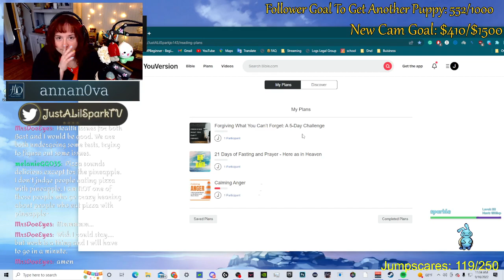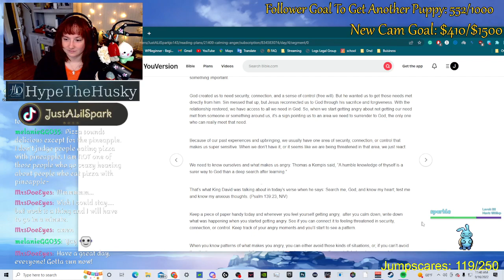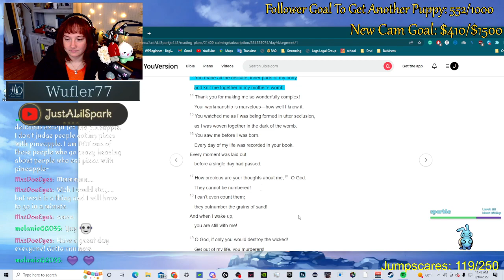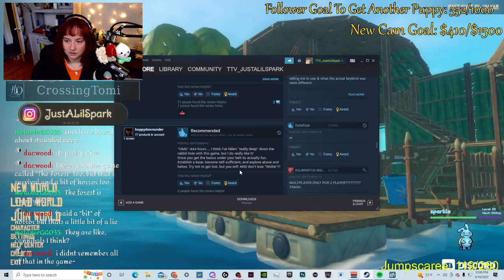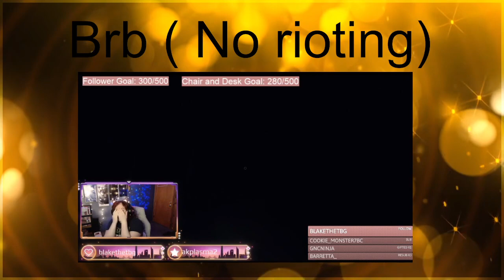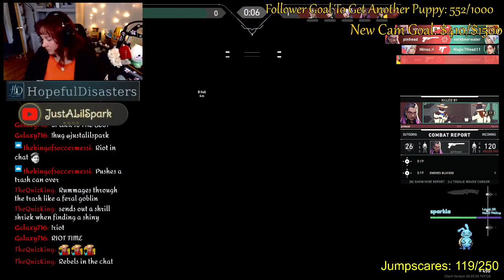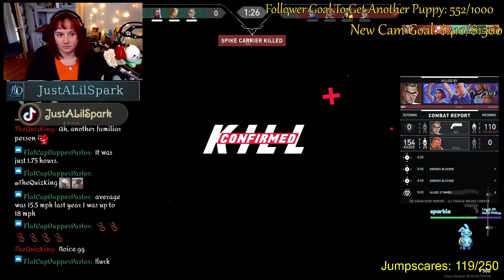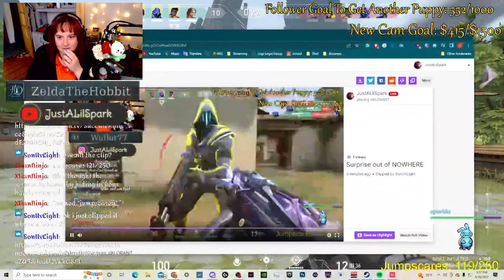Boil em, mash em, stick em in a stew | Jesus Loves you | !discord | !hug | !loots | !sneeze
Daily Devotional with some raft and then valorant! Its a potato kind of day!